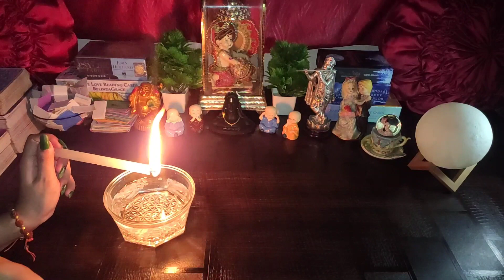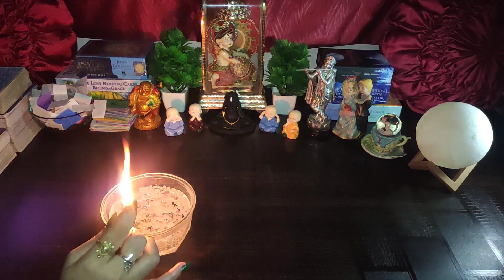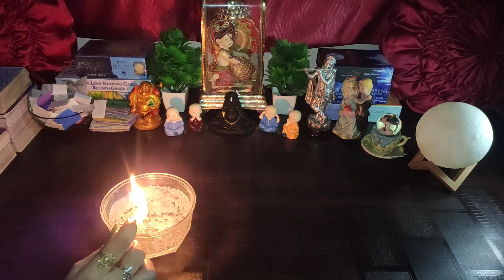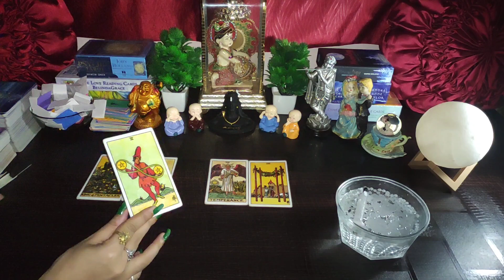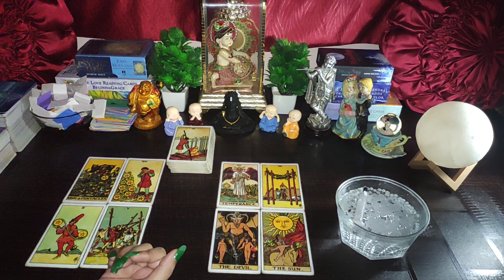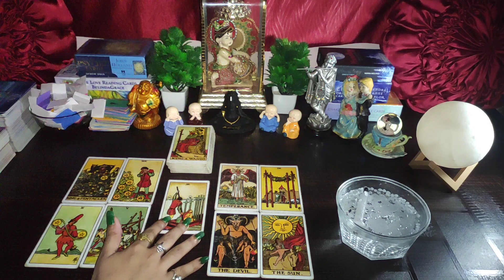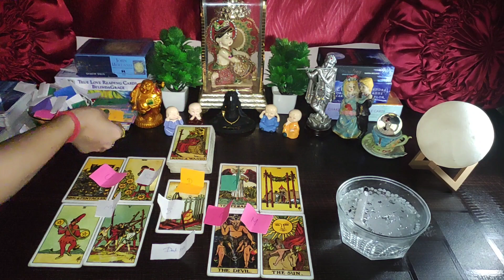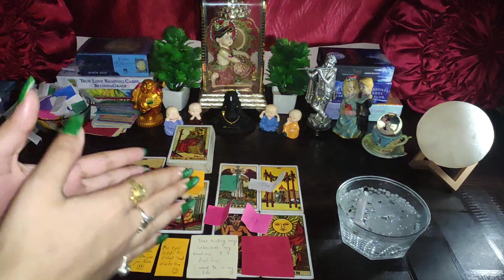🌈Ghutan Ho Rahi Unhe😔 Current feelings💘🕯Candle 🕯Wax Reading🕯